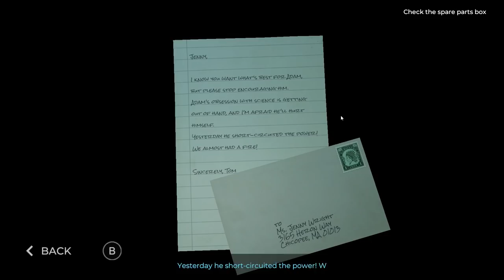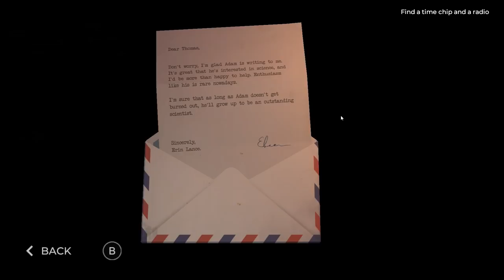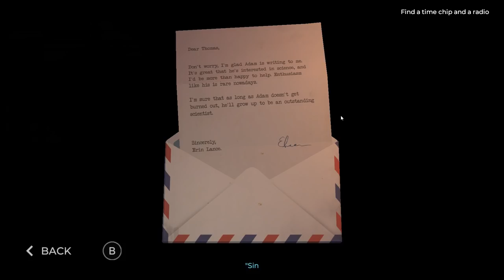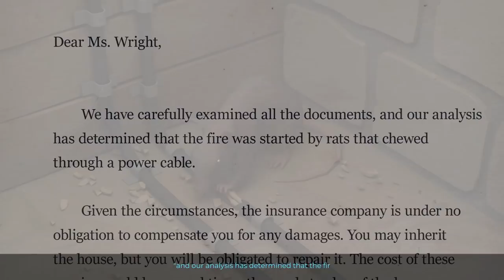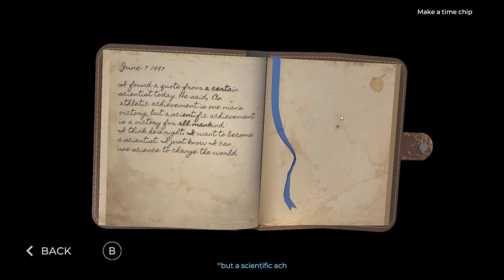TAMPERING With TIMELINES Caused a HORRIFIC Butterfly Effect! (Time Loader Ep. 2)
Hey everyone! Today I am continuing playing this awesome new game called Time Loader! It is a story-driven, physics-based puzzle platformer with a twist. At the helm of a small robot, I travel back to the 90s to prevent a tragic accident...or at least try to...because we all know how meddling with time goes! In this episode I encounter a furry foe which ends up being a very crucial part to changing the timeline! But are the changes good? Well...make sure to check out the whole video and I hope you enjoy watching it as much as I enjoyed playing it!

About Time Loader:

Time Loader is a story-driven, physics-based puzzle platformer with a twist. At the helm of a small robot, you’ll travel back to the 90s to prevent a tragic accident. Explore the house of your creator, solve brain-teasing puzzles, acquire unique and powerful upgrades, and see common household items from an entirely new perspective!

But remember: meddling with time has serious consequences. You may succeed in changing the past, but can you deal with the result of your actions?

Gameplay Features:

Subverted perspectives:
Even the most familiar objects look different when you’re the size of a toy car. Will you watch your every move or dive head-first into this dangerous new world?

An arsenal to choose from:
Boosters, harpoons, screwdrivers… choose among dozens of upgrades to tackle each level and get the job done!

Dynamic and branching narratives:
Don’t just relive the past: change it! Every choice you make will influence the story and may lead to a different outcome. So do us a favor: change the past responsibly!

A complimentary dose of nostalgia:
Time Loader features music, references, and items straight out of the ‘90s. Relive your childhood or, if you’re too young for it, just gawk in awe at how primitive humanity used to be back then!